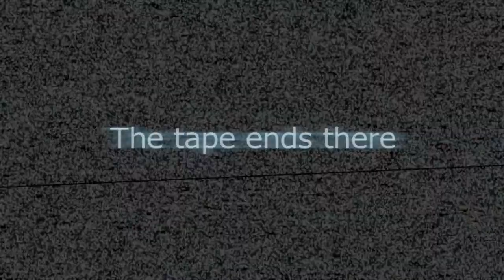Girly Screams | Gmod Stop It Slender ! W/HMLF and LimitlessBros | Episode 4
Put your opinion on the the new series down below!

Slender has a new take on it, with one player controlling the scary monster the others run for their lives in search for the pages, however gathering the pages in this will likely never happen...crazy stuff does go down... Slender man can turn invisible, teleport, and murder...

LimitlessBros

Go Buy The Game!!